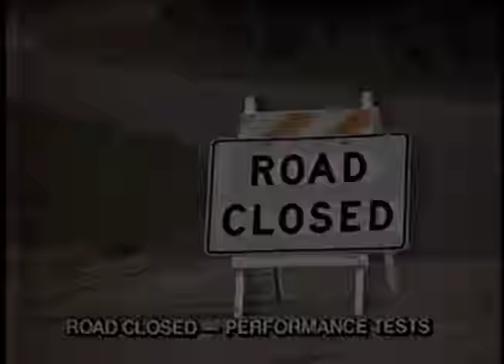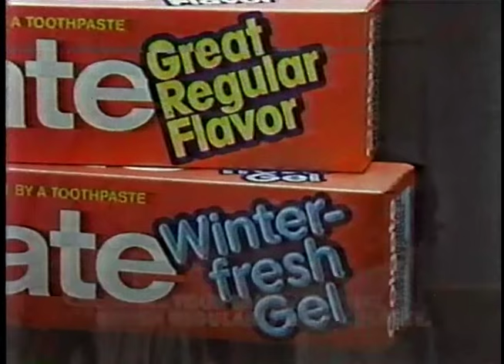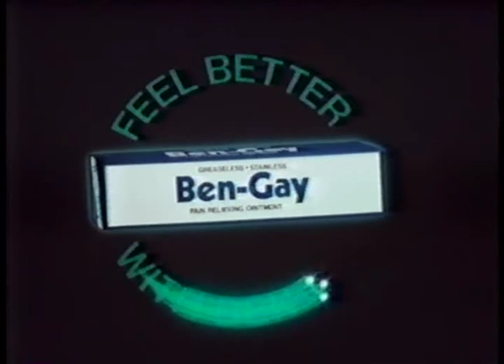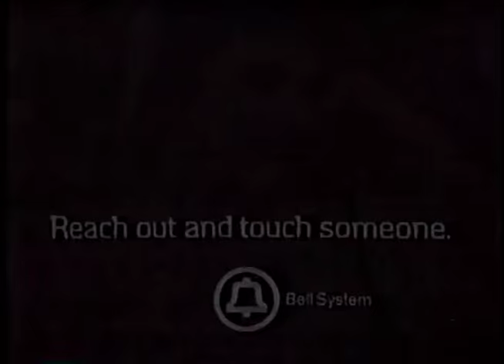80's Commercials Vol. 393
These commercials aired on ABC on October 17th, 1982

1. "Matt Houston" End Credits
2. Promo for "That's Incredible" and "ABC's Monday Night Football Superstars"
3. Oreo
4. Minolta EP300 (If you think that sounds expensive, look up how much a high-end copier will cost you these days)
5. Promo for "Studs Lonigan"
6. ABC Closed Captioning Bumper (I can't imagine that many TV's supported closed captioning in 1982)
7. "The ABC Sunday Night Movie" Intro: "The Blues Brothers"
8. "The ABC Sunday Night Movie" Commercial Bumper
9. 1983 Mazda RX-7
10. Demon Attack by Imagic for Atari 2600
11. Colgate (With Emmanuel Lewis)
12. Palmolive
13. "The ABC Sunday Night Movie" Commercial Bumper
14. McDonald's Egg McMuffin (With John Goodman!)
15. Sofia (With Sofia Loren)
16. Ben-Gay ("Ben-gay before"?  Not gonna touch that one)
17. 1983 Mazda RX-7
18. Promo for "Tales of the Gold Monkey" (Looks like an awesome Indiana Jones ripoff!)
19. "The ABC Sunday Night Movie" Commercial Bumper
20. Promo for "Monday Night Football" (Partial)
21. Old Spice
22. ACE Hardware
23. WLS News Bumper
24. "The ABC Sunday Night Movie" Commercial Bumpers
25. ABC Station ID
26. Extra Strength Excedrin
27. Sheer Ultra Sense
28. Bell System
29. Skin Bracer Aftershave (Byyyyy Mennen)
30. Promo for "Happy Days", "Laverne & Shirley", "Three's Company" and "9 to 5" (I had no idea that "9 to 5" had a sitcom made out of it)
31. "The ABC Sunday Night Movie" Commercial Bumper